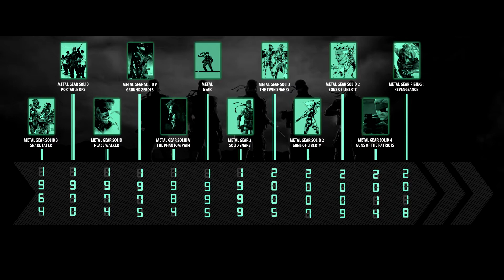METAL GEAR HISTORIA | #81 - SCREAMING MANTIS (chronologie)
Metal Gear Historia est un projet de longue date. La série va regrouper l'intégralité de la saga, dans l'ordre chronologique.
On démarre dès les origines de Big Boss dans Metal Gear Solid 3 jusqu'à la fin dans Metal Gear Rising.

J'espère que vous apprécierez ce nouveau format de vidéos et de narration.

N'hésitez pas à me donner vos avis etc en commentaire !